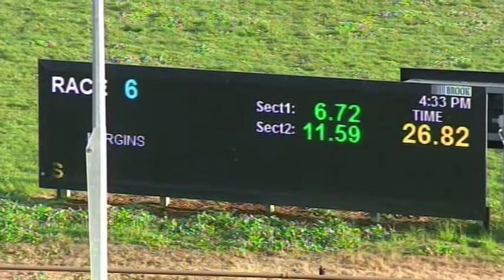WGL MON 17 AUG 20 R6